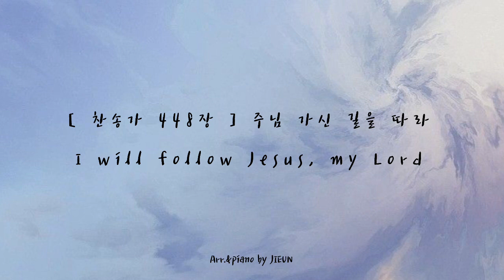[ 찬송가 448장 ] 주님 가신 길을 따라 | I will follow Jesus, my Lord | 피아노로 듣는 찬송가 | 잔잔한 찬송가 피아노 연주 | 묵상피아노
SHALOM!

찬송가 448장 '주님 가신 길을 따라' 입니다 :)